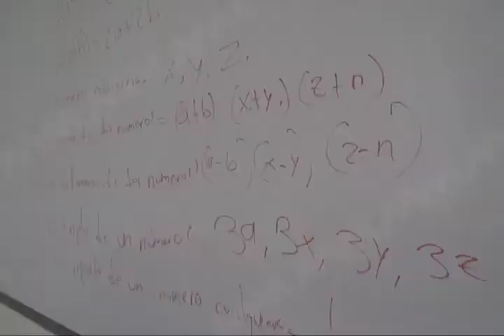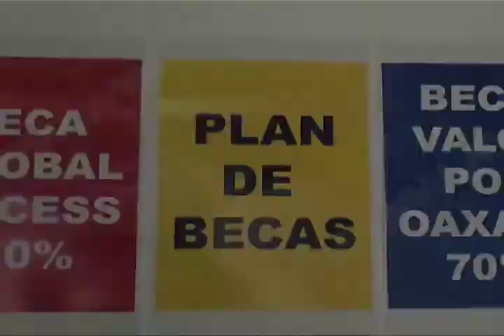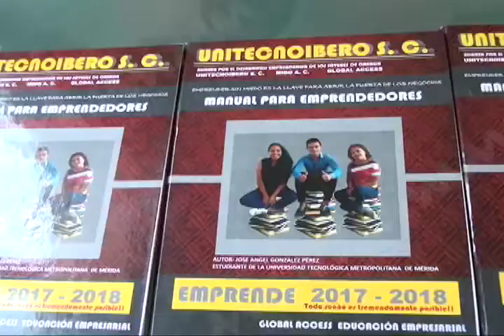Ofrece Unitecnoibero herramientas necesarias para emprender crear o mantener un negocio con éxito.